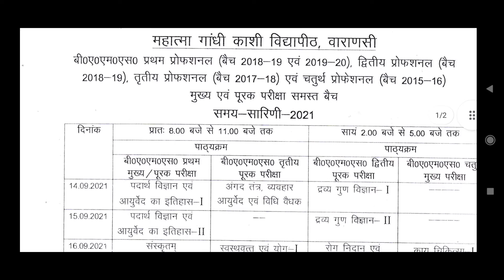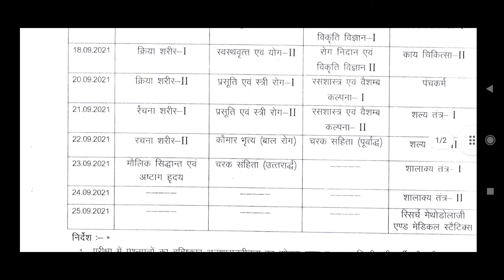MGKVP EXAM 2021 | B.A.M.S EXAM 1ST,2ND, 3RD AND 4TH DATE AAGAYI HAI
एमजीकेवीपी परीक्षा 2021 | बी.ए.एम.एस परीक्षा पहली, दूसरी, तीसरी और चौथी तारीख आगयी है